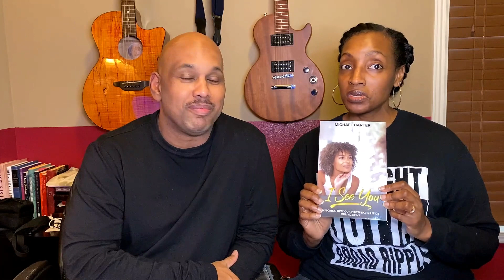Season 2 Episode 1 Goals, Dreams and Plans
Sometimes reaching your goals and realizing your dreams can be much harder or take longer than you would like. How do you react when that happens? Do you push through, or give up?